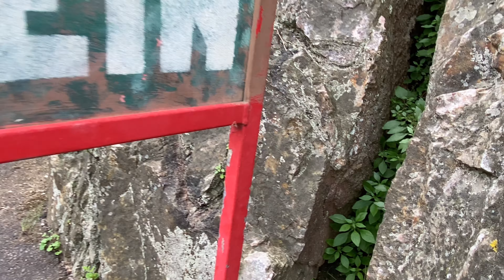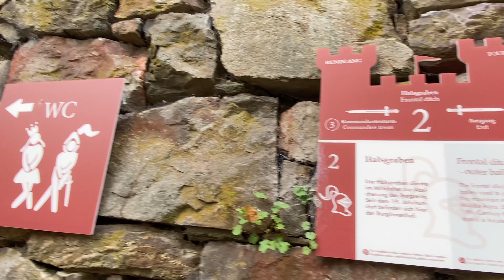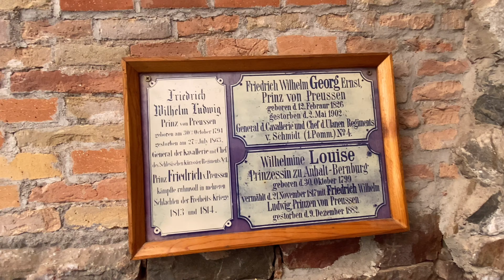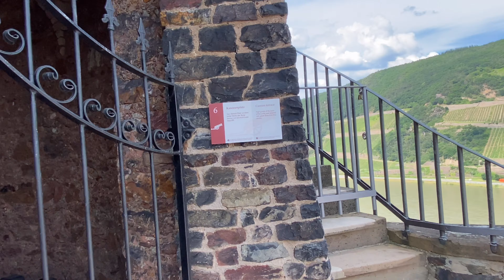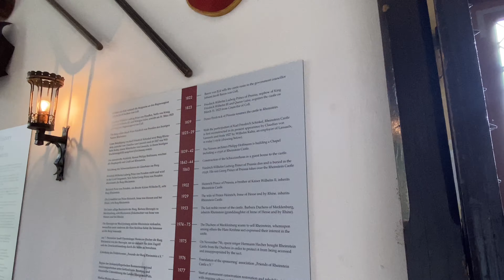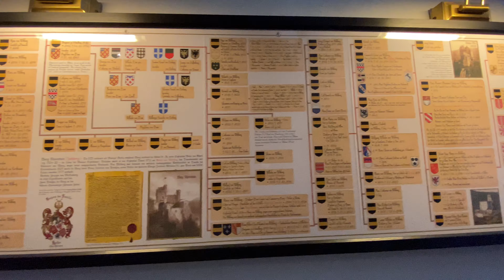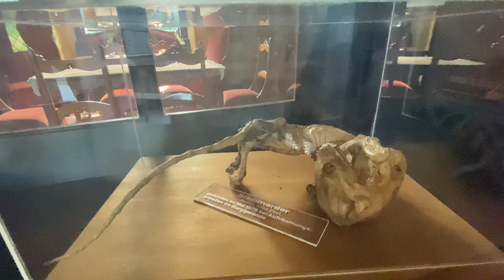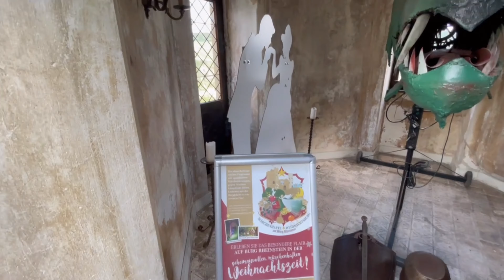Am gasit un schelet intr un castel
Am gasit un schelet intr un castel Ne-am planuit de mult timp sa-l vizitam , Astazi am merg la castelul burg Rheinstein unde ne am simtit minunat , Aici aveti turul castelului , Enjoy !!